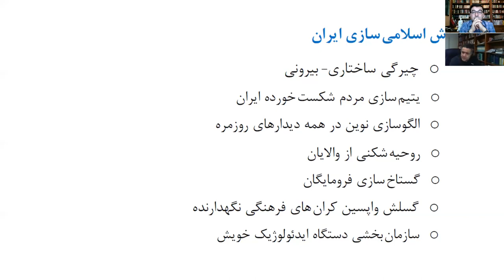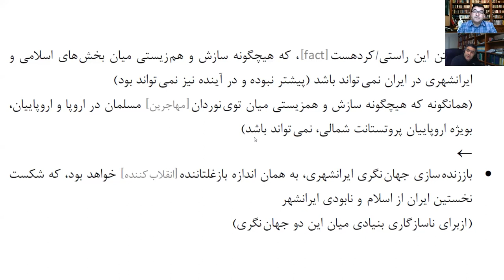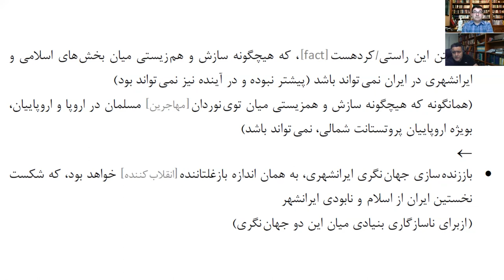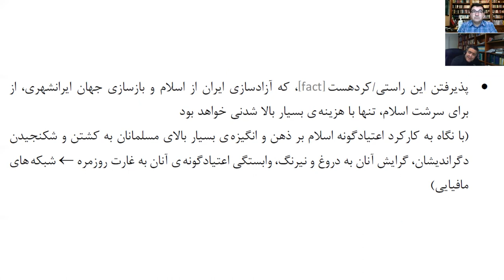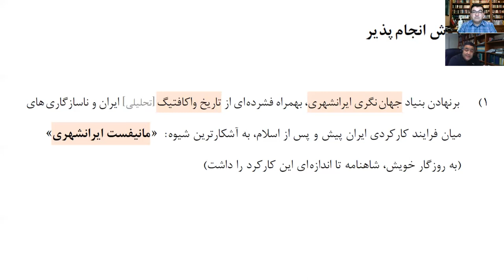روش شناسی باز پس گیری ایران از اسلام و بازسازی جهان ایرانی بخش دو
گفتگوی شاهین نژاد و شهرام آریان: روش شناسی باز پس گیری ایران از اسلام و بازسازی جهان ایرانی  بخش دو